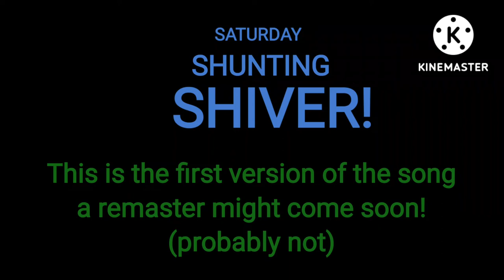(EARLY CONCEPT) Saturday Shunting Shiver- Shed Discovery OST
Yeah im probs not gonna remaster this.